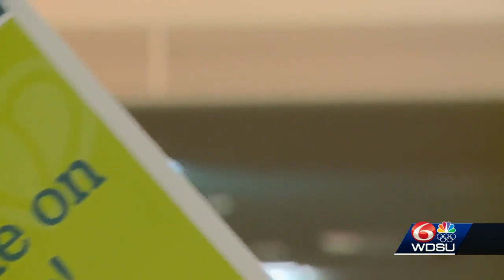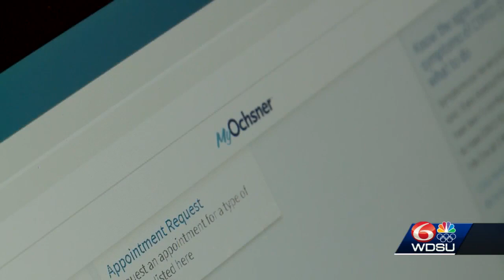WDSU Investigates: Medical leaders urge people not to manipulate vaccination process